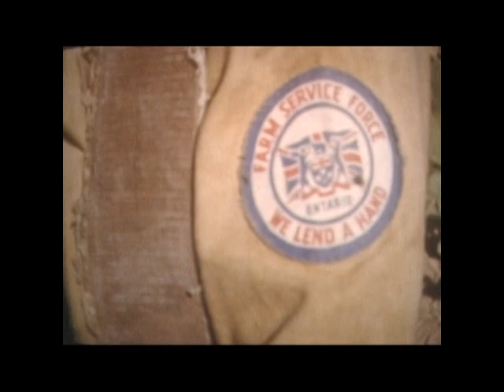Jarvis Collegiate Institute - 1940s (No audio)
Video of Jarvis Collegiate Institute student life during the 1940's